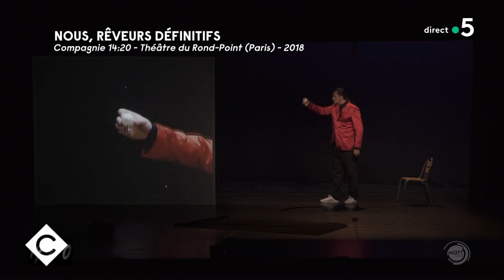Valentine Losseau, la poésie de la magie nouvelle - L’Oeil de Pierre Lescure - C à Vous - 28/10/2022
Et retrouvez-nous sur :
L’Oeil de Pierre Lescure - Valentine Losseau, la poésie de la magie nouvelle